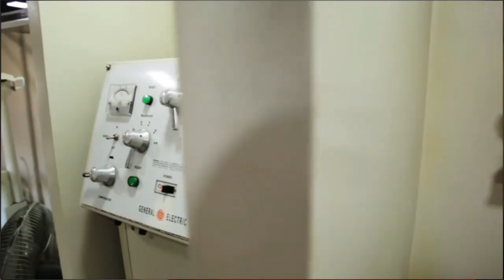TUGON NI MAYOR PALICPIC SA ISSUE NG MOBILE HEALTH CLINIC